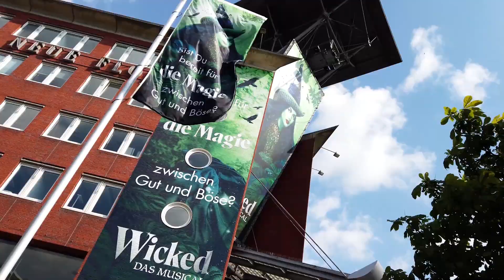WICKED: Umjubelte Premiere in Hamburg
Stehende Ovationen, begeisterte Jubel-Rufe und endlich wieder Live-Entertainment. Rund 900 Gäste, darunter prominente Persönlichkeiten wie Schauspielerin Susan Sideropoulos, Regisseur Fatih Akin und Ex-Handballer Pascal Hens, feierten die Premiere des zauberhaften Broadway-Klassikers WICKED – Das Musical und damit den erfolgreichen Restart der Musicals in Hamburg und ganz Deutschland.